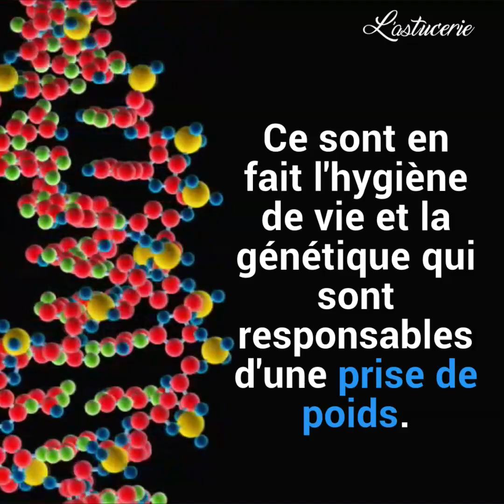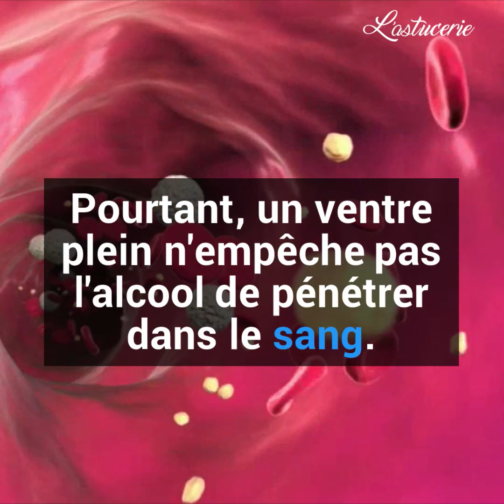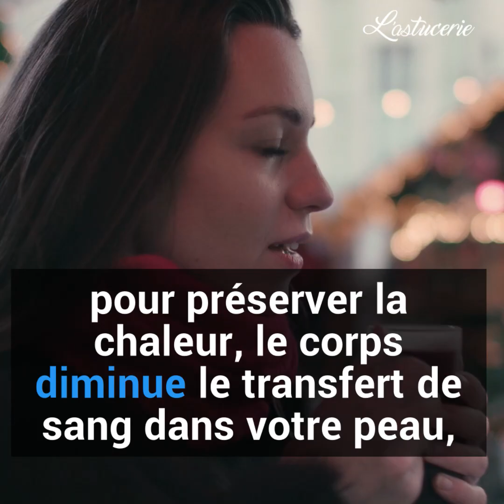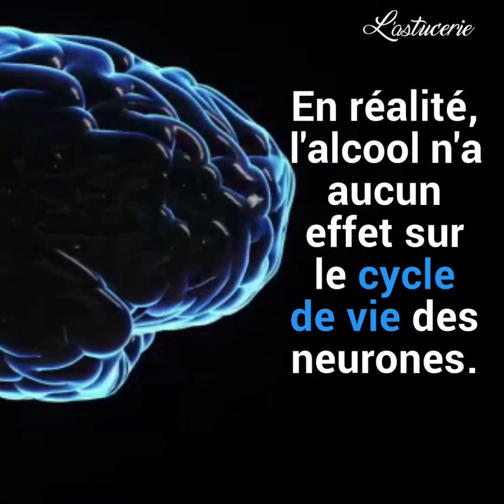5 idées reçues sur l'alcool...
Qu'il s'agisse de bière, de vin, de liqueur, de vin mousseux ou d'alcools forts, chacun de ces types d'alcool est extrêmement populaire. Mais il existe de nombreux mythes autour de la consommation de cette boisson. La vidéo ci-dessus corrige enfin cinq de ces idées reçues et montre que l'alcool - avec modération - n'est pas toujours à la hauteur de sa réputation.